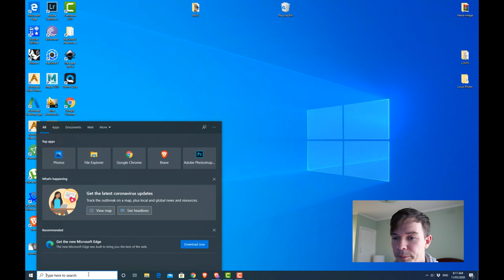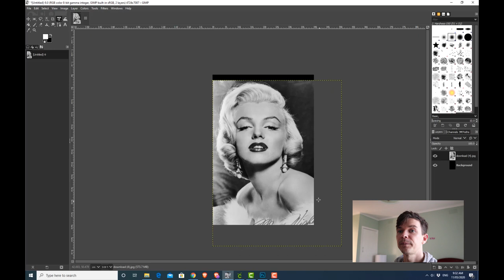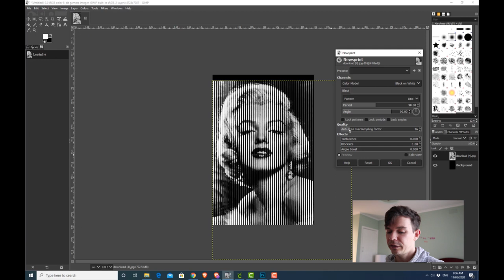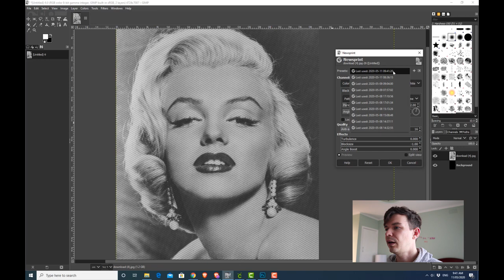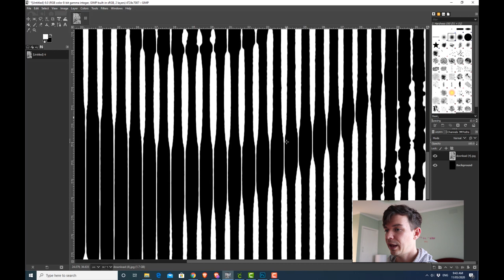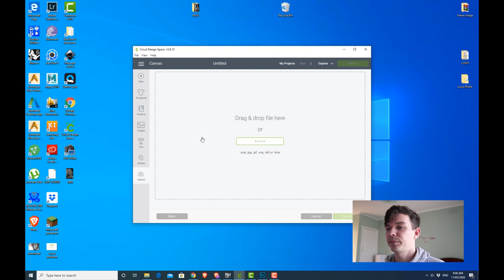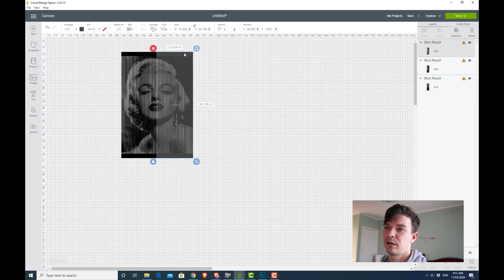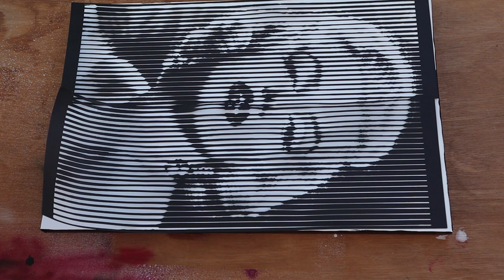Single layer halftone street art stencil portrait using Cricut and Gimp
In this video we will be looking at creating amazing single layer halftone stencil portrait of Marilyn Monroe using the Gimp software and cut out on the Cricut Explore Air 2. While I would normally prefer to spray paint through my stencils, the recent restrictions on material availability meant that I had to improvise using what I could find lying around.

Materials:
Canvas-size of your preference
Black paper-210 gsm was used in this video
Transfer sheets-not used but highly recommended
Paint-optional
Spray adhesive